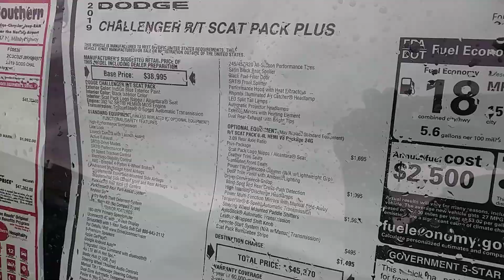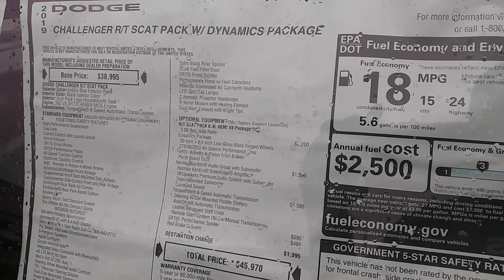Row of 2019 Challenger R/T🐝Scatpacks, 392s,1320&WIDEBODY🔥💪